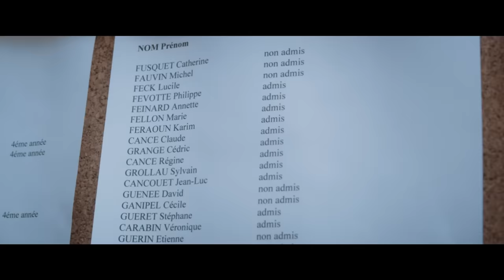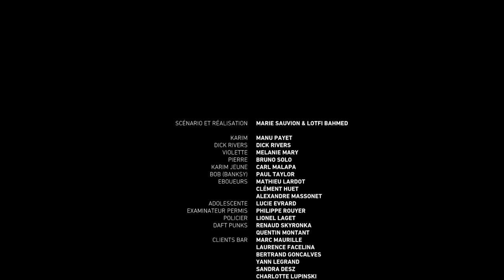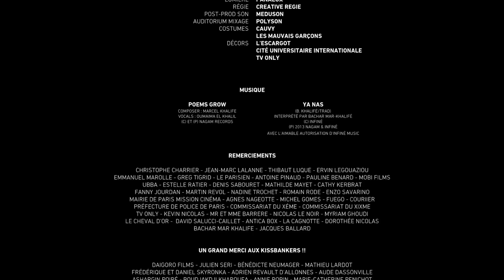MI-TEMPS - Manu Payet, Dick Rivers, Bruno Solo - Un court métrage de Lotfi Bahmed et Marie Sauvion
Karim, trente sept ans, sept mois, cinq jours, sept heures et douze secondes, atteint l’exacte moitié de son existence. Comme chaque humain arrivé à la « mi-temps », il reçoit la visite d’un messager qui lui donne le choix entre continuer de vivre sa vie ou tout recommencer à zéro. Il a quinze minutes pour se décider.

MI-TEMPS, un film de Lotfi Bahmed et Marie Sauvion
Scénario : Lotfi Bahmed et Marie Sauvion
Image : Romain Prouveur
Montage : Pierre-Marie Croquet
Décors : Véronique Lorne
Effets spéciaux : Pierre Teulières
Son : Mikaël Kandelman, Alexandre Andrillon
Avec : Manu Payet, Dick Rivers, Carl Malapa, Paul Taylor, Melanie Mary, Bruno Solo
Production : Ketchup Mayonnaise - Quentin Montant et Renaud Skyronka